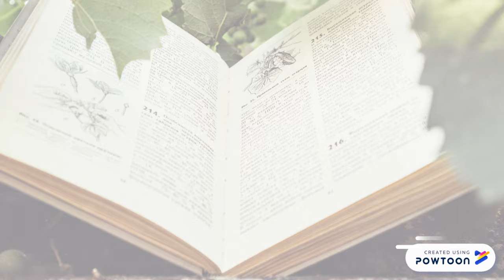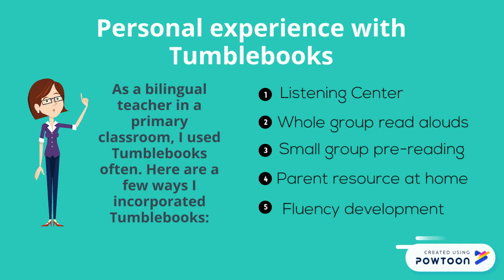Tumblebooks electronic resource project